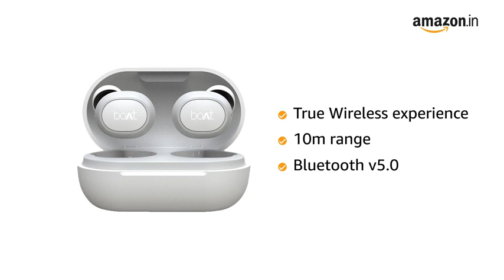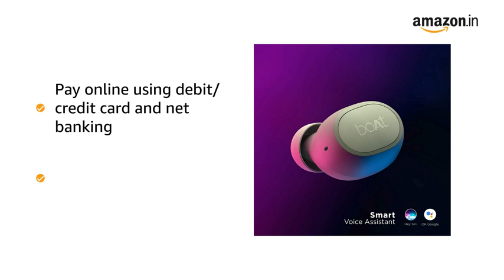Airdopes #171# ❤ Good for its price#👍💯